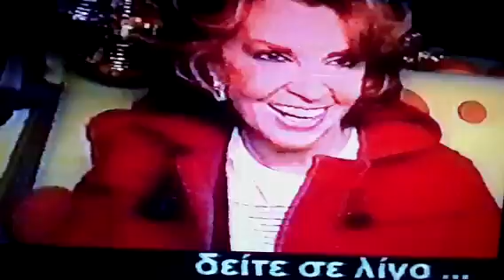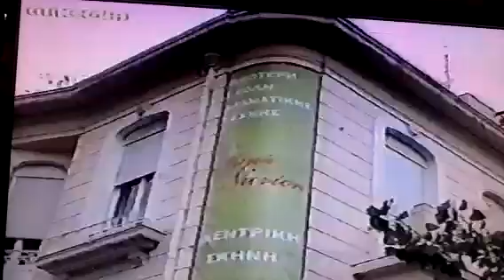Μίμη Ντενιση Βίκυ Σταυροπούλου taxi girl special edition!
H Mιμη στο σπεσιαλ taxi girl mega channel!